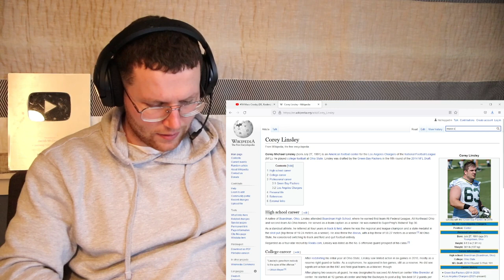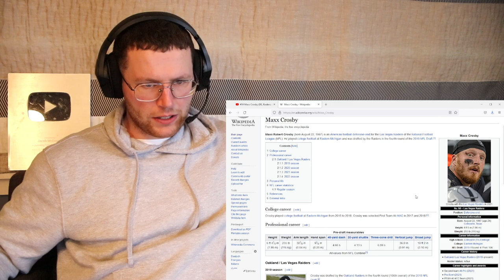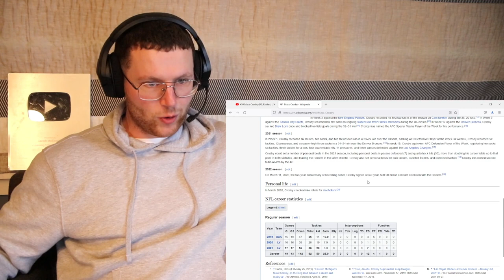Rugby Player Reacts to MAXX CROSBY (Las Vegas Raiders, DE) #59 NFL Top 100 Players in 2022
Crosby’s eight sacks in 2021 fell two short of his career high from his rookie year, but the budding star’s third season was unmistakably his breakout campaign. According to PFF, Crosby generated 112 total pressures (sacks, hits and hurries combined) and a pass-rushing win percentage of 27 in the regular season and postseason, both good for highest in the league. He’s well deserving of his first appearance on the Top 100, and he’d likely rank even higher if the numbers in the sack column had matched his utter domination.